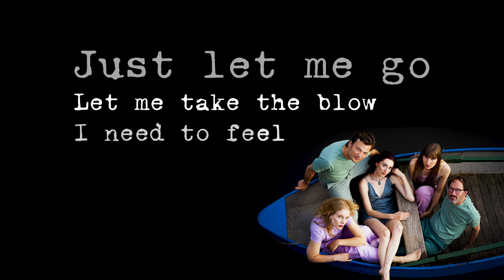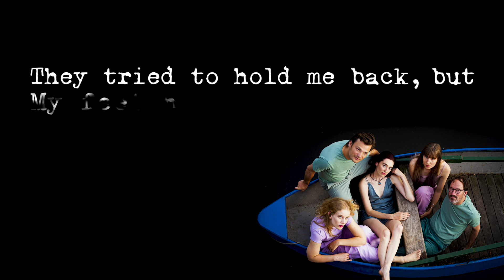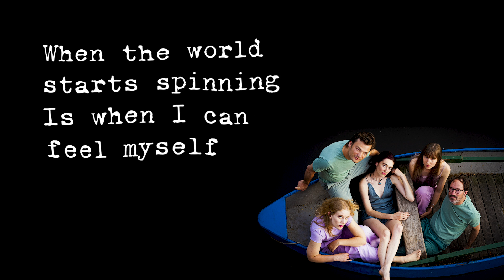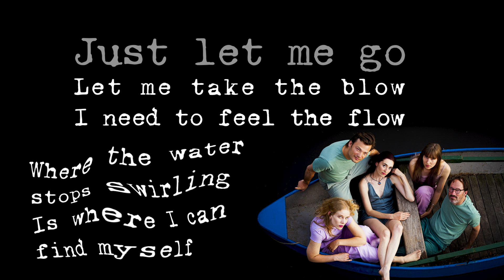Marble Waves - Let Me Fall (Official Lyric Video)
Marble Waves is folkband based in Amsterdam/Utrecht, whose style is heavily influenced by Americana, indie, and pop. Their music is known for it's poetic lyrics, vocal harmony, and ethereal guitar work.

‘Through the Dark’, the band’s first single, was released on April 17, 2020, followed soon after by the second single ‘Extraordinary’, and their third single 'Caught in a Current.' They released their full debut EP 'Marble Waves' on the 27th of November 2020.
On the 29th of September 2023 they will release their first full-length album, called 'Endless Drifting'. The first single of that album, 'What If', was released May 19, 2023, followed by 'Lovesick' on the 7th of July, 2023

MUSIC CREDITS
Lead vocals = Eveline Armina Haverlag
Guitar = Frank Geerlings
Guitar & backing vocals = Merel van 't Hooft
Bass & backing vocals = Amé Staal
Drums & backing vocals = Rutger Louwerse
Produced, recorded and mastered by = Jasper Ras at Wedgeview Studio's
Violin = Katja van der Does
Cello = Jascha Bordon
Trumpet = Koen Smits
Piano = Saman Krielaart

VISUAL CREDITS
Video = Eveline Haverlag
Artwork = Lynn Gommans
Photography = Elise Verschoor (Elise Anna Fotografie)